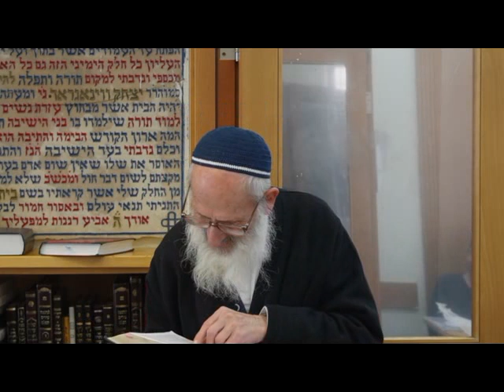צמחונות - זה מוסרי לאכול חיות? - הרב שלמה אבינר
תאריך: כה' אדר ב' תשפ"ב